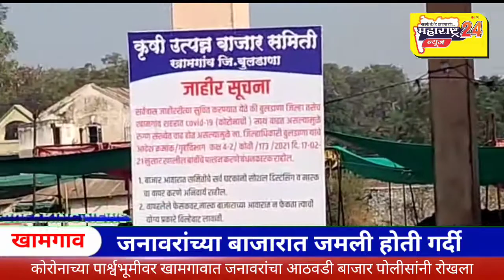कोरोनाच्या पार्श्वभूमीवर खामगावात जनावरांचा आठवडी बाजार पोलीसांनी रोखले